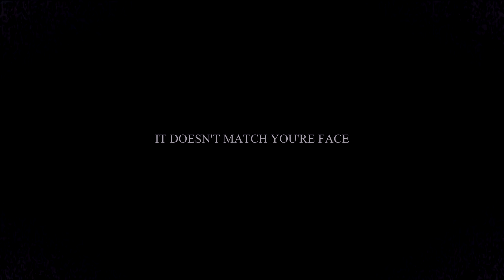► ᴅᴏ ʏᴏᴜ ғᴇᴇʟ ɪᴛ? [ᴠᴇɴᴛ] ◄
[ read please ]
hi guys. this kind of video is really uncommon for me. i typically prefer upbeat videos, but unfortunately i cant bring myself to make any right now.
i was recently dumped. i'm not in a good state of mind right now, i haven't been for the past week. i'm really doubting how much everyone around me actually cares...
 i hope you can forgive the lack of uploads i will be making in the next weeks, i'm dealing with some personal issues.
i reflected a lot of my negative feelings in this video .
( also i learned this song from rick and morty because i've been watching that show way too much )

song: do you feel it
artist: chaos chaos
media: the lion king 2